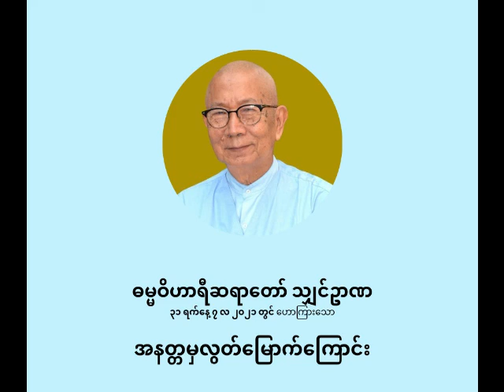ဓမ္မဝိဟာရီ ဦးဥာဏ - အနတ္တမှလွတ်မြောက်ကြောင်း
အနတ္တမှလွတ်မြောက်ကြောင်း

ပစ္စုပ္ပန်ကမ္မဝါဒ ဗုဒ္ဓဘာသာ
ဓမ္မဝိဟာရီ သျှင်ဥာဏ
(မိုးပြာဆရာတော်)